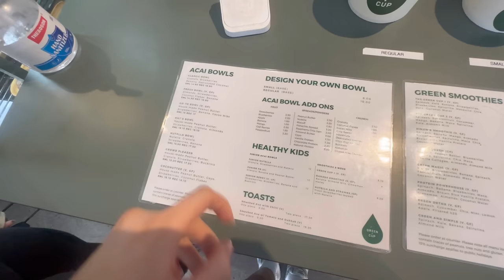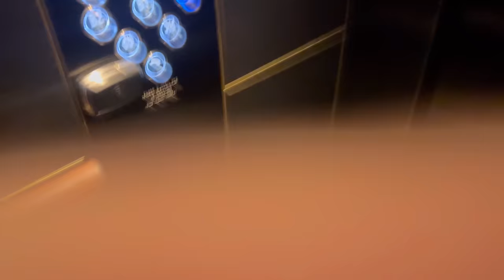Melb to see bestie